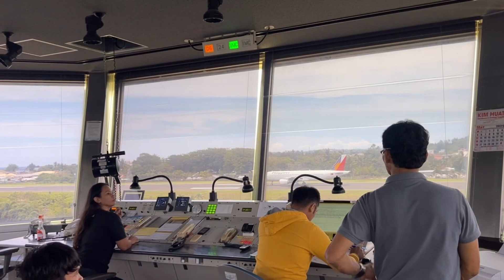CATICLAN AIRPORT CONTROL TOWER